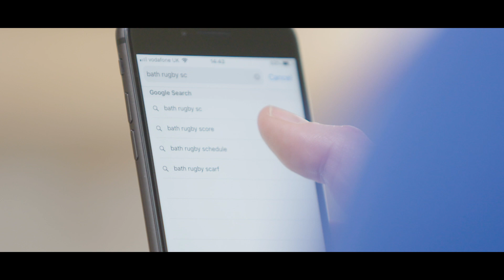WITNESS MORE OF THESE MOMENTS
Renew your Bath Rugby season ticket for the 2019/20 campaign at bathrugby.com